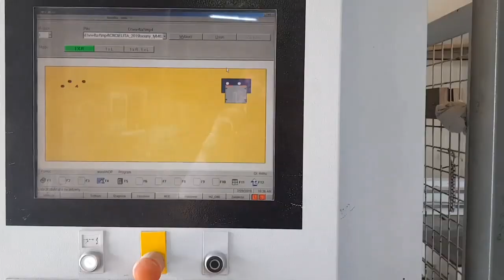WEEKE BHX 500 (Höchsmann Klipphausen)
WEEKE CNC-Bearbeitungszentrum BHX 500